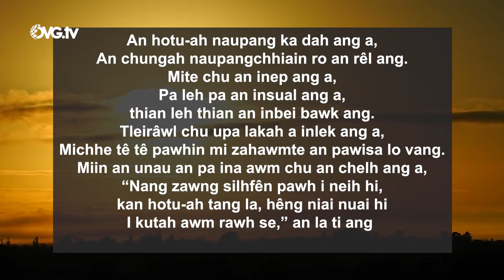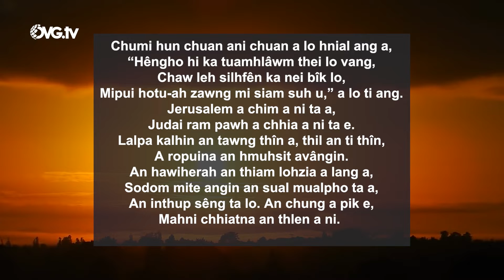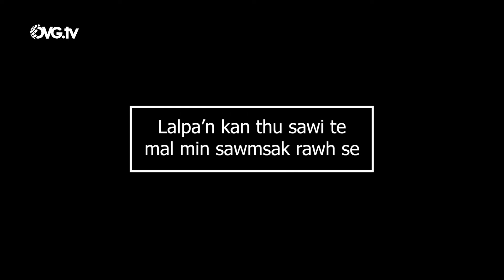Bible Zirna | Isaia Bung 3 : 1 - 15 - Rev Dr Lalchungnunga